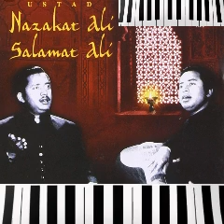Raag gorakh kalyan || ustad salamat Ali khan || ustad nazakat Ali khan || shamchaurasi